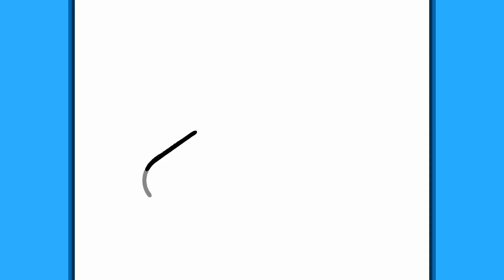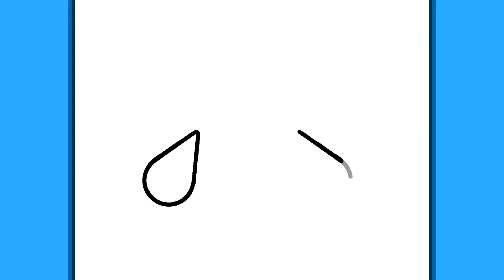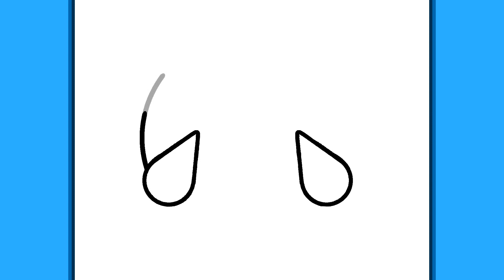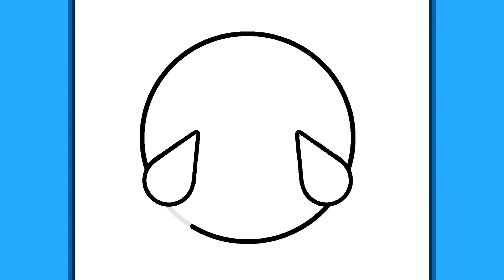CÓMO DIBUJAR UN EMOJI | Dibujos para dibujar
¡Los emojis son los más bonitos! Yo uso la m cada vez que envío un mensaje de texto a alguien. ¿Los usas a menudo? ¡Este es probablemente mi favorito! 😂😂😂😂😂